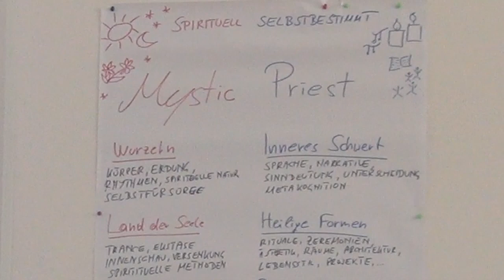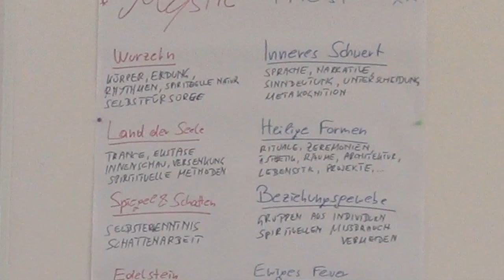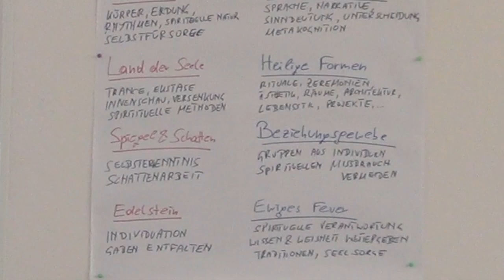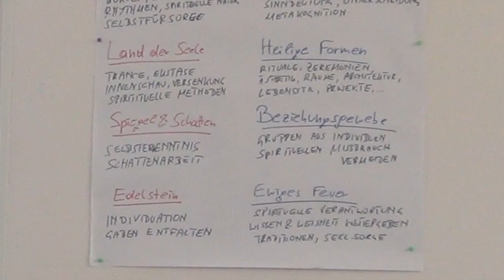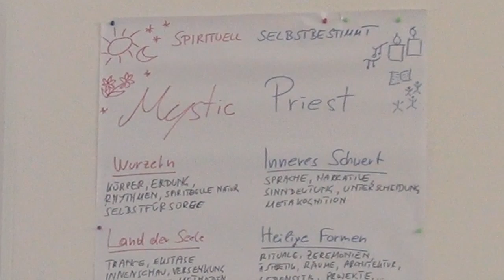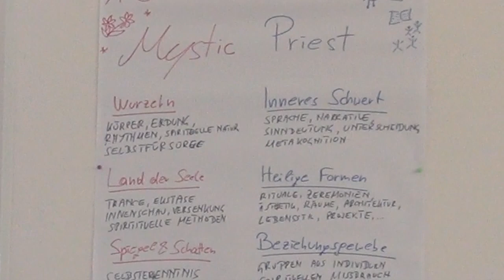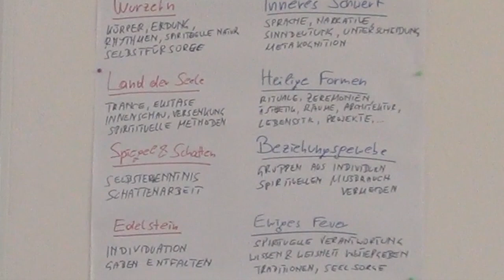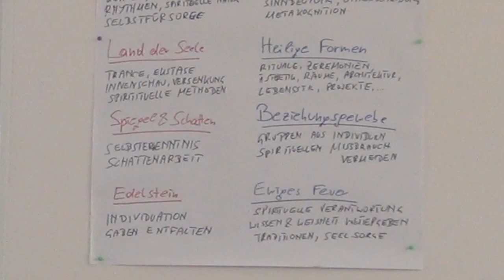Claudia: Mystic Priest